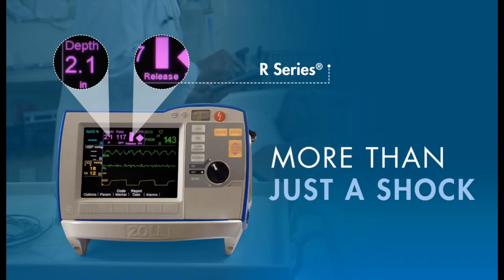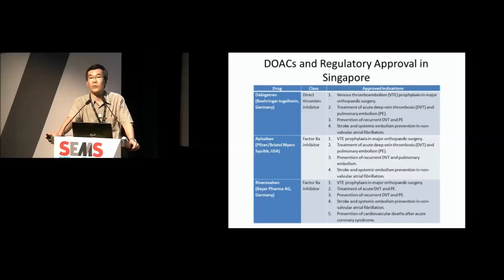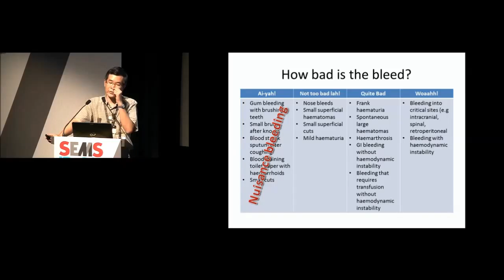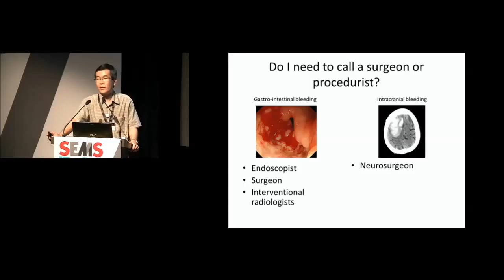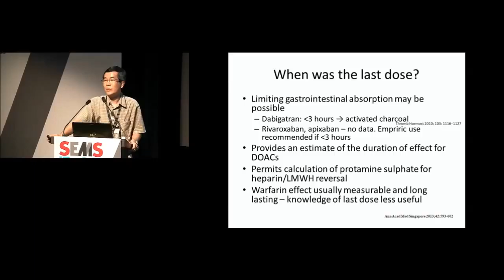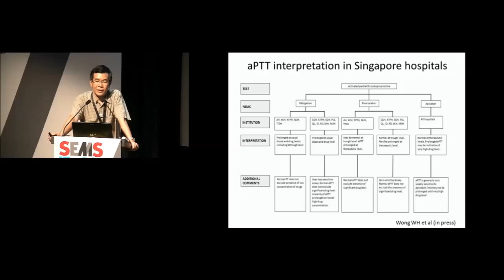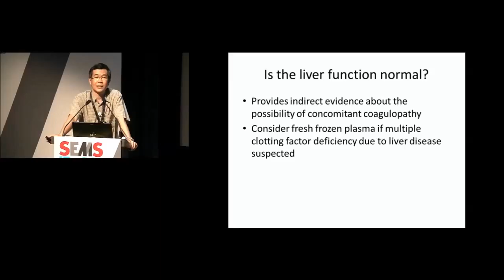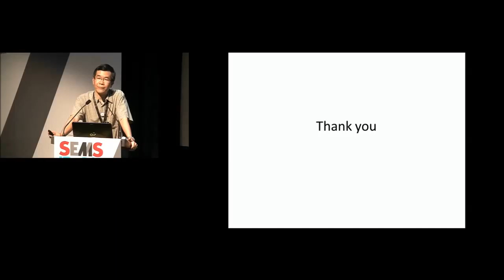Session 7: Novel Oral Anticoagulants - The Great Reversal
Speaker: A/Prof Ng Heng Joo